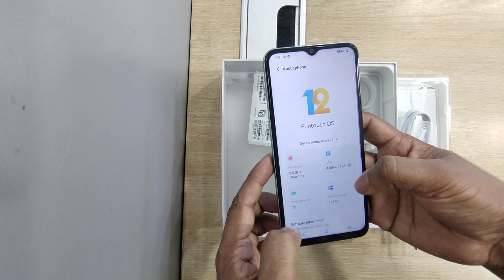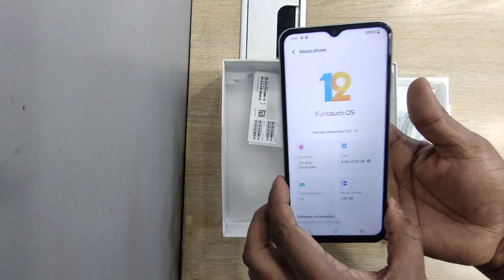Vivo Y22 Unboxing-জেনে নিন ২০ হাজারে কেমন হবে। vivo y22 price in bangladesh ।। price bangladesh ।।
২০ হাজার টাকা বাজেটের নতুন খেলোয়ার।।

vivo Y22. vivo y22 review -২০ হাজারে নতুন আকর্ষণ!

এবার বাংলাদেশ😍vivo y22 details review।।vivo y22 price in bangladesh।।vivo y22 bangla review.